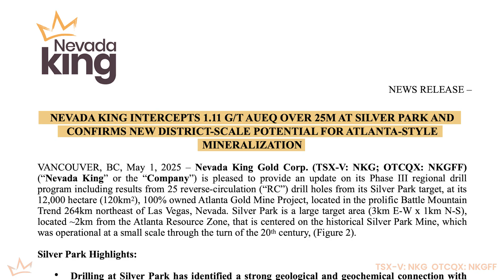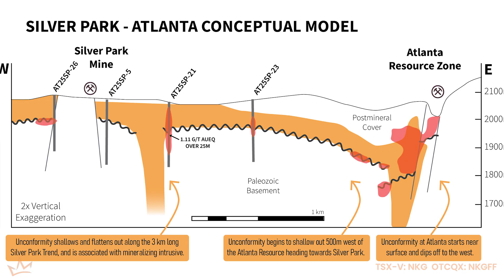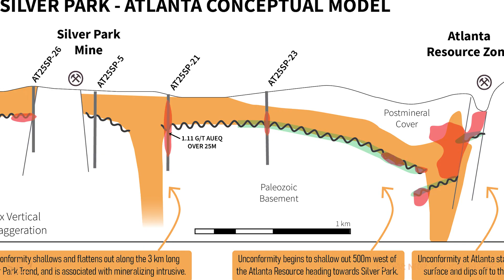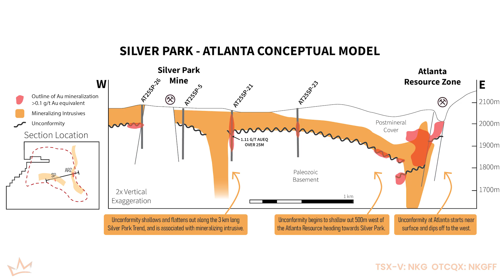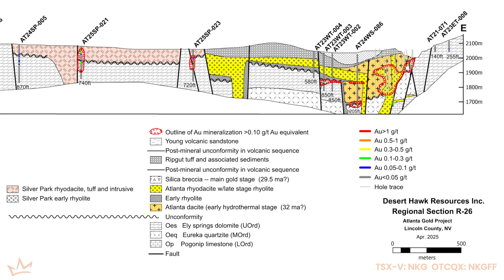Nevada King Gold Presents Silver Park, Part I -The Beginning of a New Discovery at Atlanta?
TSX-V: NKG; OTCQX:NKGFF) Over 2 kilometers from the Atlanta Resource Zone, Nevada King Gold has intercepted 1.11 g/t AuEq over 25 meters - an intercept that begins near the surface. This intercept reveals that gold and silver mineralization in both the Atlanta Resource Zone and Silver Park occur within the same host rocks and are part of the same hydrothermal mineralizing event.

Join Project Manager Cal Herron, along with Project Geologist Hayden Smith and President John Sclodnick, as they explain the importance of this new discovery unfolding at the Atlanta Gold Mine Project in the junior gold exploration environment.